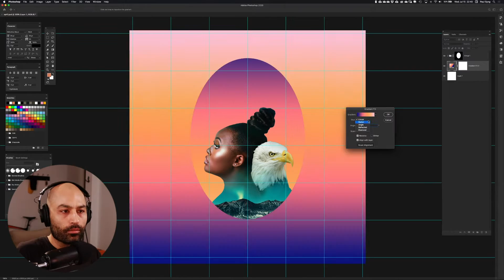Making digital art in Adobe Photoshop! (speed art)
ART w/ SYNG is live-streamed daily!
Weekdays 10 PM EST
Weekends 10 AM EST
SYNG LIVESTREAM STUDIO SETUP
Software
Switcher Hardware
Hardware

CAMERAS
Main Camera
Second Camera
LENSES
16mm F/1.4
Lens Adapter + Speed Booster
RF 35mm F/1.8
EF 50 mm F/1.8
LENS FILTERS
67mm Variable ND Filter
49mm Variable ND Filter
CAMERA ACCESSORIES
Camera Cables
iPhone Cable Extender
Cable Adapter
Camera Tripod
Original Battery
Dummy Battery M6
Dummy Battery RP
LIGHTS
Key Lighting
Key Lighting Softbox
Back light
Light + Mic Tripod
Green Screen
SOUND EXPENSIVE
Main mic
Other mic
Boom Arm
Other Boom Arm
Shock Mount
Pop Filter
Production Studio Mixer (Expensive)
Cloud Lifter for ‘Other’ mic
Audio interface (Cheap)
SOUND CHEAP
Main Mic
Mic Bundle
Main Mic Windscreen
Secondary Mic
Secondary Mic + iPhone stand
Secondary Mic Stand Adapter
Boom Arm
Studio Headphones
Mic Cable Extension
INPUT DEVICES
Drawing Tablet
Anti-fouling Artist Glove
Laptop Stand
iPad Mount
Cordless Air Duster
STORAGE
SSD 500 GB
HD 5 TB
USB Hub (Expensive)
USB Hub (Cheap)
Memory Card Reader